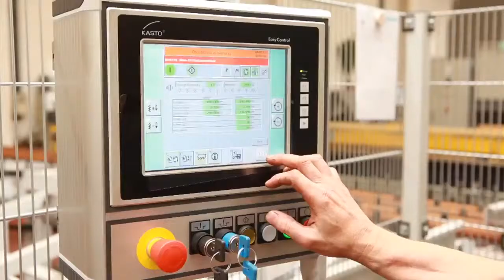Böhler-Uddeholm Schweiz AG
Böhler-Uddeholm Schweiz AG bietet umfassende Services und Dienstleistungen an, von der Beratung bezüglich Auswahl der Werkstoffe über deren Anwendung und Verarbeitung, vom rohen Stahl bis hin zu fertigen Maschinenteilen.
 Edelstahl Werkzeugstahl fräsen sägen schleifen